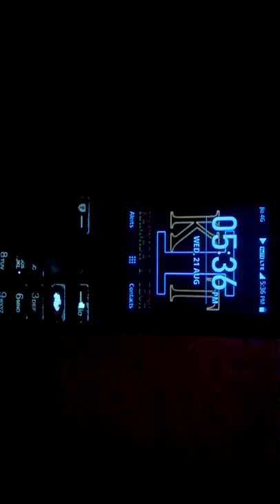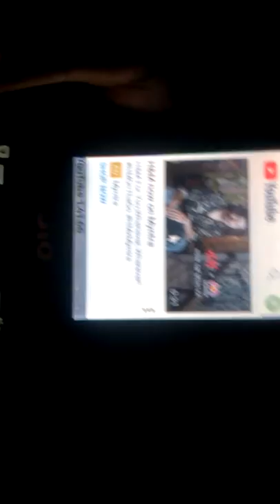ಜಿಯೋ ಫೋನ್ ನಲ್ಲಿ ಇನ್ನೂ ಮೈಕ್ update ಬಂದಿಲ ಅಂದರೆ ಈ ವಿಡಿಯೋ ತಪ್ಪದೆ ನೋಡಿ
Flipkart My Geares